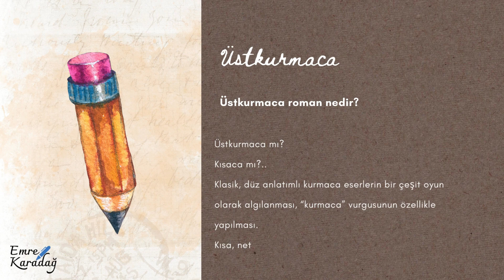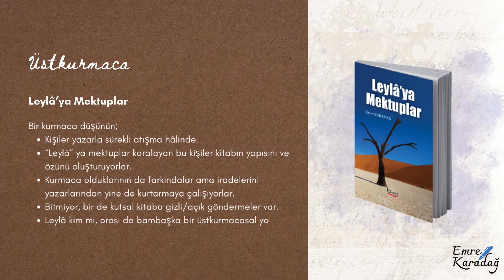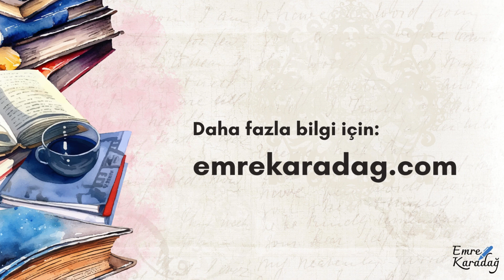Üstkurmaca Roman Nedir, Örnekleri, Özellikleri Nelerdir? | Leylâ’ya Mektuplar ve Tuba’da Üstkurmaca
Üstkurmaca roman nedir, diye merak ediyorsanız…
Üstkurmaca roman örnekleri için araştırma yapıyorsanız…
Postmodern-üstkurmaca ilişkisi arasında sağlam bir kaynak araştırıyorsanız…
Buldunuz!
Romanda üstkurmaca anlatım tekniği ve özellikleri hakkında aradığınız her şeyi ve fazlasını videomuzda izleyebileceksiniz.
Keyifli seyirler…
Daha fazla bilgi için: